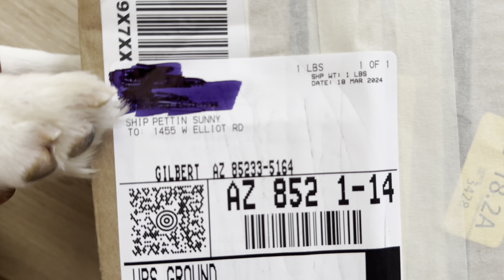CORGI PUPPY GETS MYSTERY BOX FROM SUBSCRIBER??!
Join us for an absolutely adorable YouTube video featuring the one and only Sunny, the fluffiest and most lovable corgi puppy around. In this heartwarming tale, Sunny embarks on a magical adventure at the park, where he discovers a delightful surprise that will make your heart melt with joy!

Sunny, with his irresistibly floppy ears and wagging tail, can hardly contain his excitement as his humans prepare for a special outing. Watch as he bounces around with anticipation, his eyes sparkling with curiosity and wonder. But little does he know, the real excitement is yet to come!

As they arrive at the park, Sunny's enthusiasm knows no bounds. With his tiny paws dancing on the grass and his nose twitching with excitement, he eagerly explores every corner of the park, his floppy ears flapping in the breeze.

But the real magic begins when Sunny stumbles upon a whimsically decorated picnic blanket, adorned with colorful balloons, his favorite toys, and a mouthwatering array of treats just for him! His eyes widen in surprise, and his tail wags furiously as he realizes that this picnic is a special celebration just for him!

Watch as Sunny dives into the delicious spread, his tiny tongue lapping up every tasty treat with pure delight. From chewy bones to squeaky toys, Sunny is in puppy heaven, and his joyful antics will warm your heart and make you giggle with delight.

0:00 INTRO
0:20 MAIL FROM SUBSCRIBER
0:57 SURPRISES
2:14 SNACKIES
3:16 NOTE
3:53 END